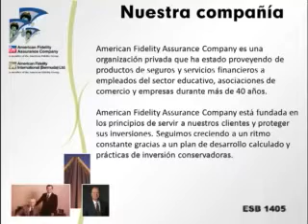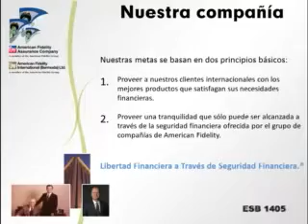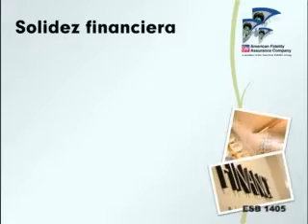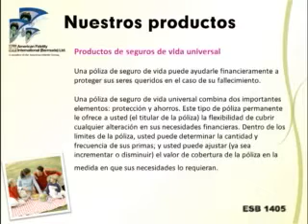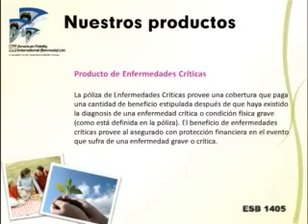¿Cuanto quiere aportar anualmente para tener un EXCELENTE AHORRO EN SU VEJEZ? Empresa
¿Cuanto quiere aportar anualmente para tener un EXCELENTE AHORRO EN SU VEJEZ?